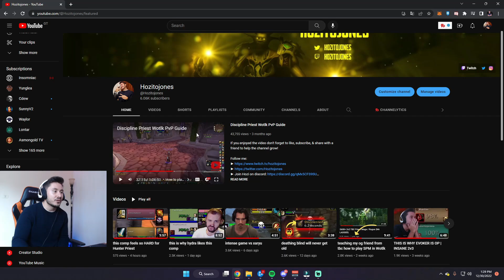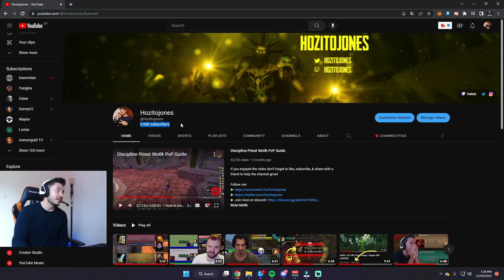the R1 PUSH STARTED l 3v3 2800+ RMP